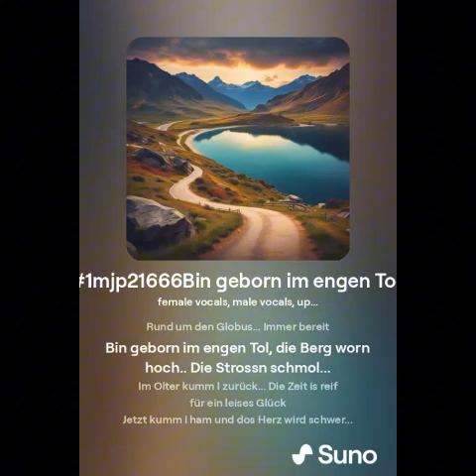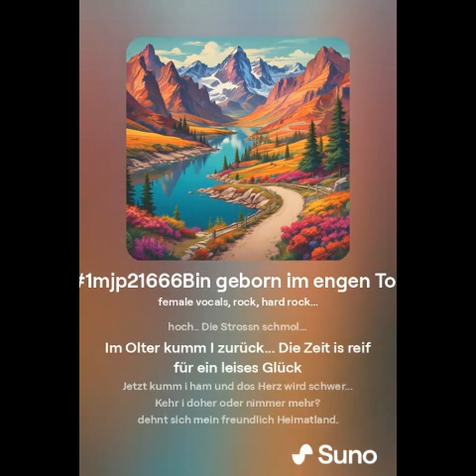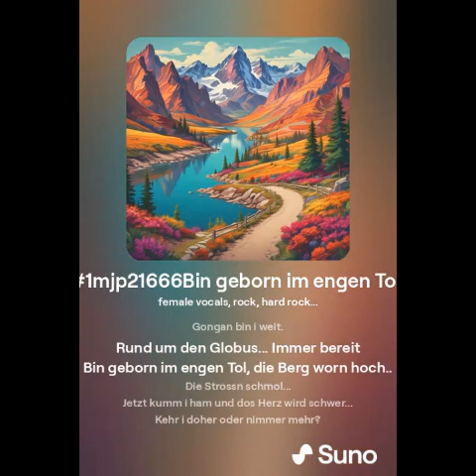Bin Geborn im engen toii,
Dort, wo Tirol an Salzburg grenzt,
Bin geboorn im engen Toool, die Berg worn hoch.. Die Strossn schmool...
Wo von der Alpenluft umweht,
Donn bin i raus gforn zum scheanen See...
Mei Heeeerz wooor weit und hot gruuafn "geeeeh!"

Gongaan bin i weeeeit.
Rund um den Globus... Immmer bereeeeit

Im Olter kumm I zurück... Die Zeit is reif für ein leises Glück
Jetzt kumm i ham und dos Herz wird schwer... Kehr i doher oder nimmer mehr?

Dehnt sich mein freundlich Heimatland.

Mei Herz wor weit und hot gruafn "geh!"

Gongan bin i weit.
Rund um den Globus... Immer bereit
Jetzt kumm i hamm und dos Herz wird schwer... Kehr i doooher oder nimmer mehr?